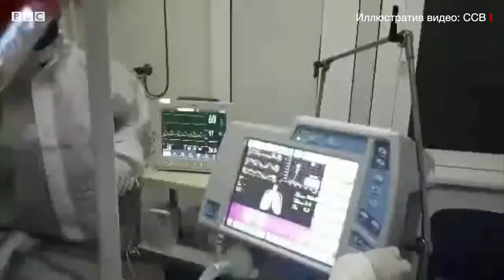Ўзбекистон: Тонггача Худо, деб додлаб чиқдим — коронавирусдан соғайган шифокор - BBC News O'zbek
Асли сурхондарёлик врач-комбустиолог Эркин Ҳакимовда шу йилнинг май ойида коронавирус аниқланган.

Унинг 23 кун умри шифохонада ўтган.

Ҳакимов Би-би-си билан суҳбатда шу кунлар ичида бошидан кечирганларини сўзлаб берди.

У коронавирус инсон учун анчайин азоб келтиришини тилга олади.

Бундан ташқари суҳбат давомида Ҳакимов коронавирусга доир одамларни қизиқтирган айрим муҳим саволларга нисбатан ўз муносабатини билдириб ўтади.